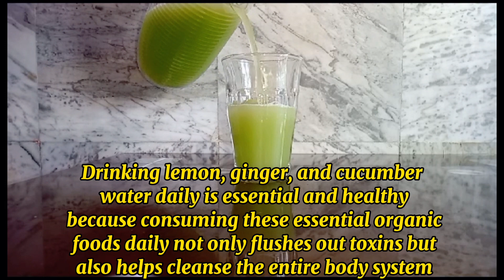STRONGEST BELLYFAT BURNER DRINK| Cucumber, Ginger & Lemon juice for weightloss| DETOX & Cleanse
Hey lovelies, this detoxjuice is very effective